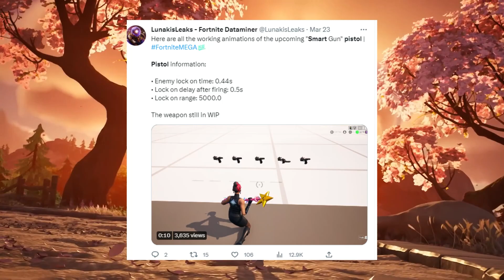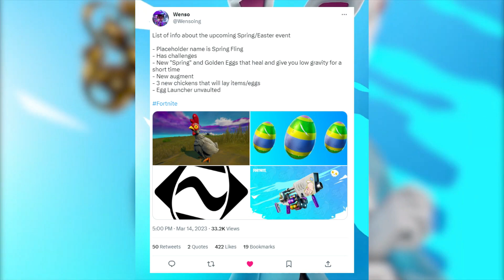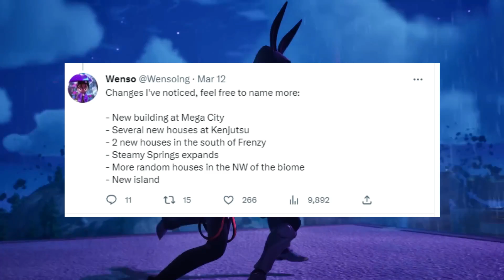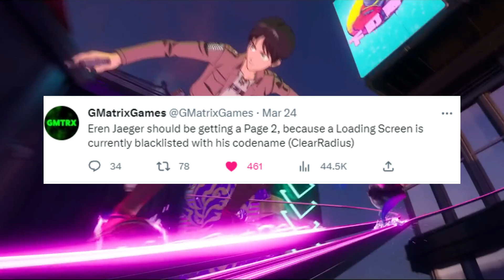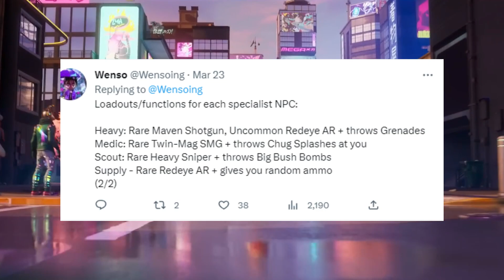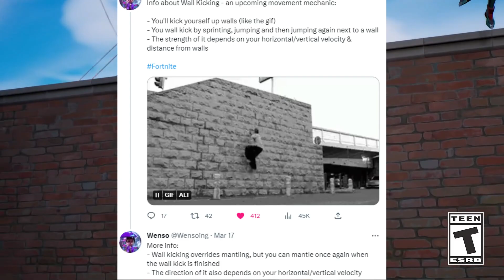Everything to Expect in Tomorrow's Fortnite UPDATE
Here is EVERYTHING to expect in tomorrow's 24.10 Update! It's been quite a while since we got one, so let's hope it's good!

Today's Video: Everything to Expect in Tomorrow's Fortnite UPDATE!